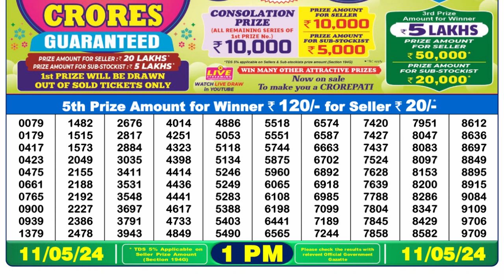Dear Lottery Sambad 1pm today 11.05.24 Nagaland State Lottery Result